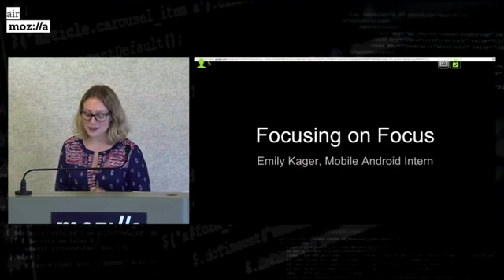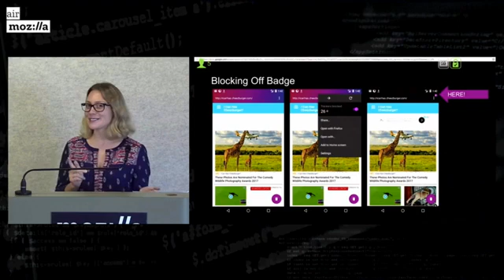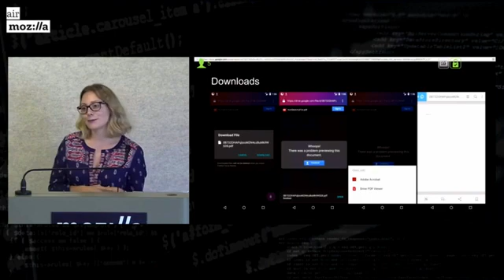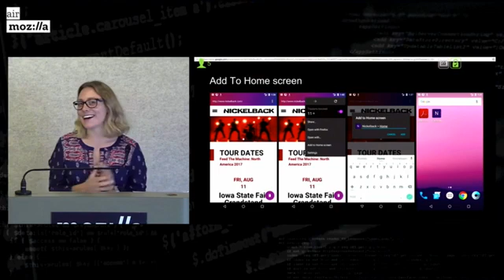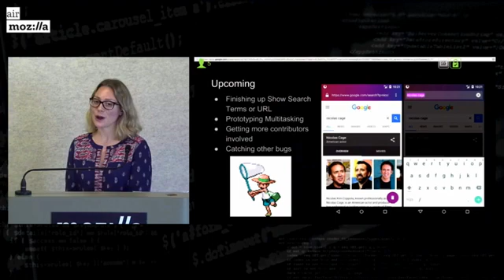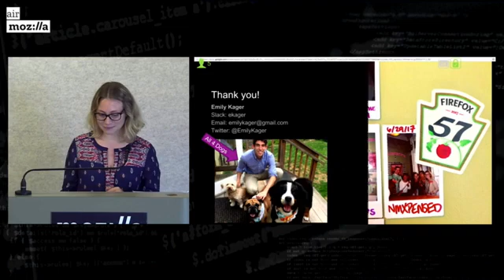Mozilla Intern Presentation 2017: Emily Kager - Focusing on Focus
Emily Kager - Mobile Android Intern on the New Mobile Experience team at Mozilla worked on Firefox Focus for Android Summer 2017